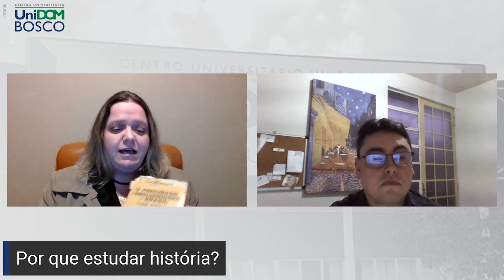Dom Universitário | Episódio 37: Por que estudar História?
No episódio 37 do podcast DOM Universitário, a coordenadora do curso de História, Gisele Thiel, convida o aluno Kristian Kavulack para um bate-papo sobre a Graduação e os motivos que o levaram a se interessar pela área.

👩‍🏫 Gisele Thiel é graduada em Pedagogia, mestre em História e doutora em Letras. Experiência de docência nos cursos de Graduação em Letras, Pedagogia e coordenadora de cursos na área de humanas no Centro Universitário UniDomBosco.

🎓 Para saber mais sobre o curso de História e fazer sua inscrição, acesse

📰 Quer ver mais conteúdos sobre ensino superior e carreira?

Perdeu o episódio anterior?
🧠 No episódio #36, o convidado especial Bruno Andrade falou sobre ‘Gestão de Vida e Produtividade”

Não perca o próximo episódio!
💰 No episódio #38, o professor Ciro Burgos explica a “Atual Economia do Brasil”

O Dom Universitário é um espaço de discussões de temas sobre ensino superior, mercado de trabalho e assuntos variados, já que a vivência universitária vai muito além da sala de aula e da grade curricular dos cursos de Graduação e Pós-Graduação.

Para ter uma formação completa, o estudante precisa estar conectado aos assuntos do momento, ter uma concepção de interdisciplinaridade e, para isso, ser munido de conteúdos e atividades que o permitam dar uma maior amplitude aos estudos e às experiências.